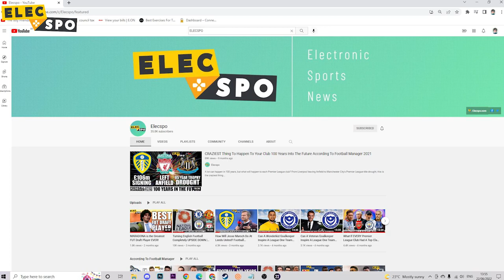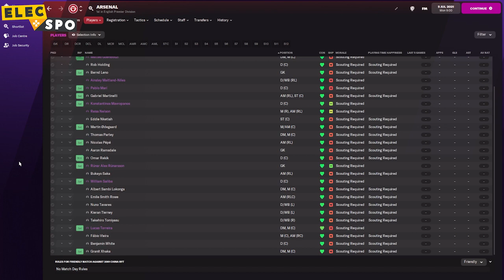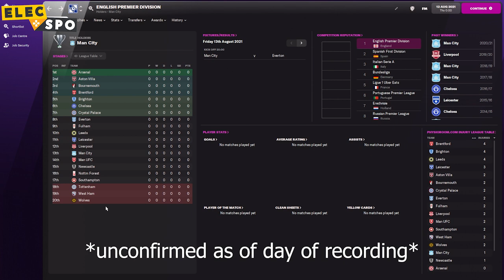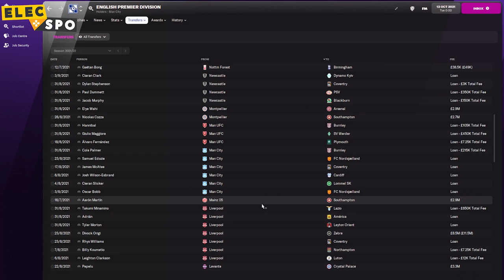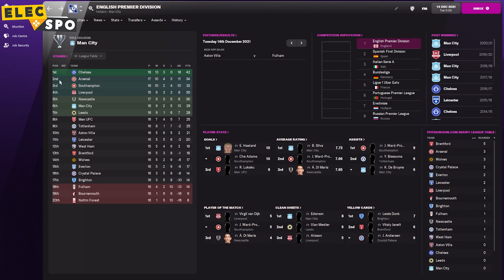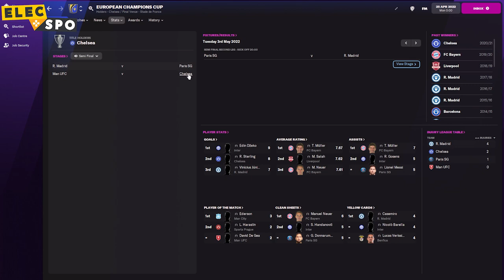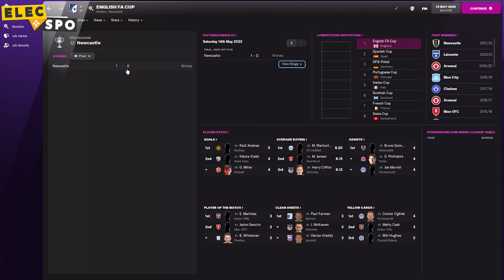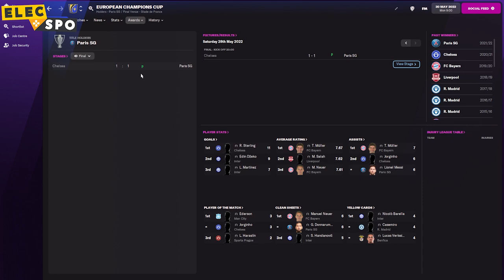How well will NOTTINGHAM FOREST do in the PREMIER LEAGUE? - Football Manager 2022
Simulating the 2022/23 Premier League Season

KEEP UP TO DATE ON ALL THE LATEST GAMING AND ESPORTS NEWS

Elecspo (Electronic Sport) offers refreshingly honest, relatable coverage of competitive gaming. Founded in January 2018, Elecspo is part of the GRV MEDIA network of websites.

Our vision is to provide entertaining news coverage of the games we hold near and dear, ensuring you leave here a little bit happier.